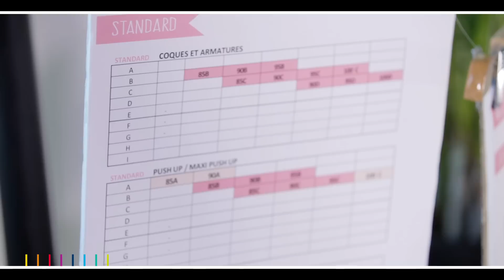Conseil Lingerie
La coach mode Kiabi  vous présente les expertes Lingerie pour vous guider à trouver la bonne taille de soutien gorge adapté à votre morpho pour sublimer votre poitrine !